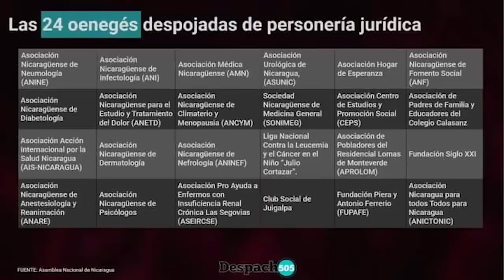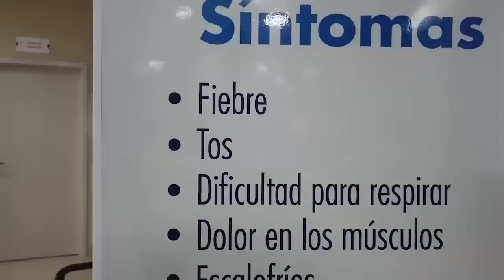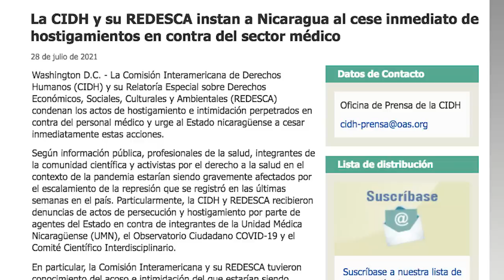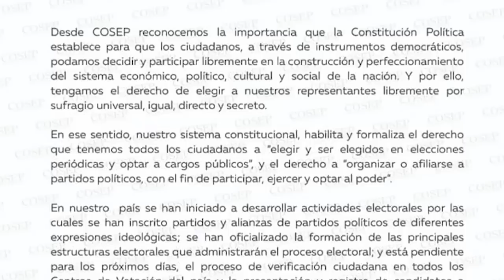Régimen arremete contra médicos independientes que alertan sobre el estado de la pandemia